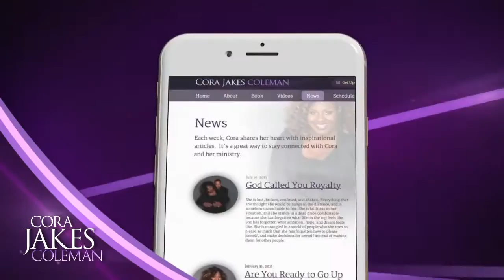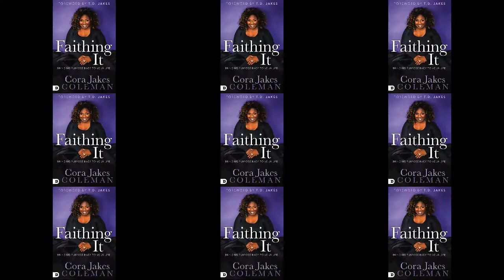Message Monday April 11th Faith in Fertility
Why be messy when you could spread a message...Message Monday how to have faith when you have the promise and your ground is fertile!!